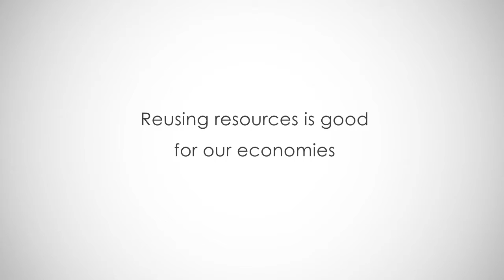EEA Tricky Waste